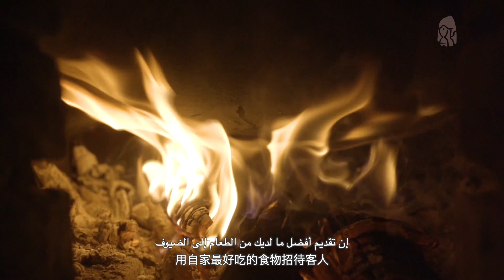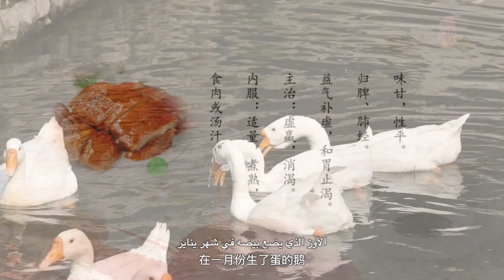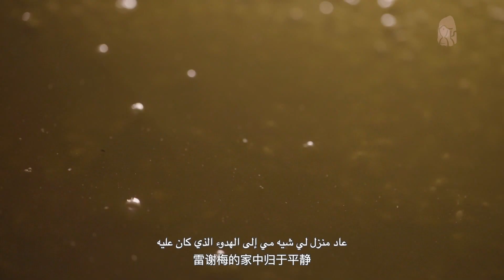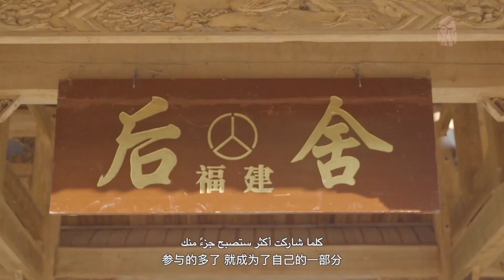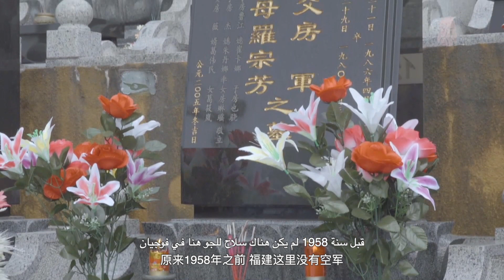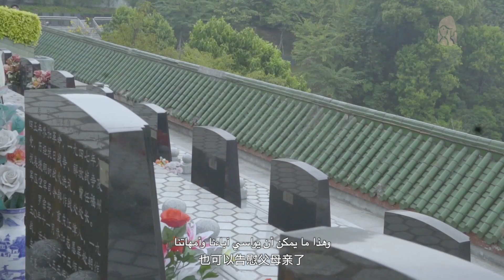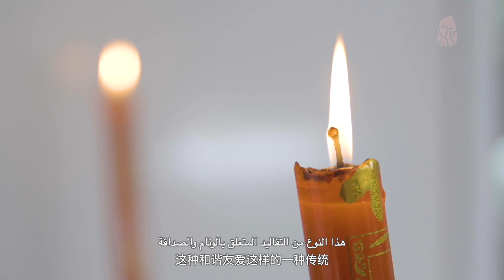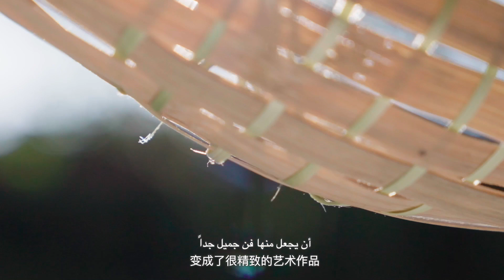توقيت فوجيان-الموسم الثاني42